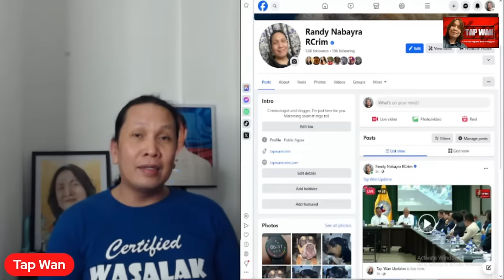SMNI, maaaring matanggalan ng prangkisa. Ka ERIC, umamin na hindi totoo ang pinakalat na balita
Source ni Ka Eric sa kanyang f a k e news, empleyado ng Senado | Prangkisa ng SMNI dapat bang bawiin? (playback)